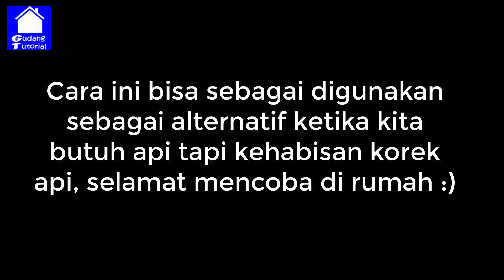EKSPERIMEN MEMBUAT API DENGAN PERMEN KARET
Video ini bertujuan membuat api menggunakan permen karet, bagaimana caranya mari kita coba di video ini ,
Untuk Beli barang habis di review  silahkan hubungi wa admin : 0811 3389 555  atau